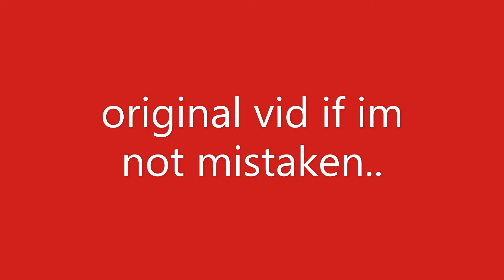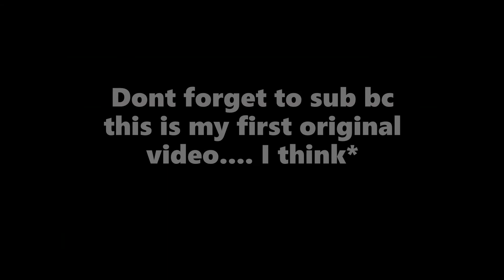If I do a shortcut in Tower of hell, the video ENDS (Roblox)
Right?